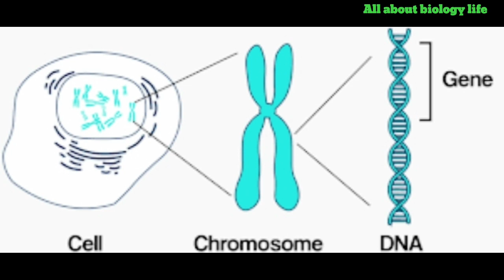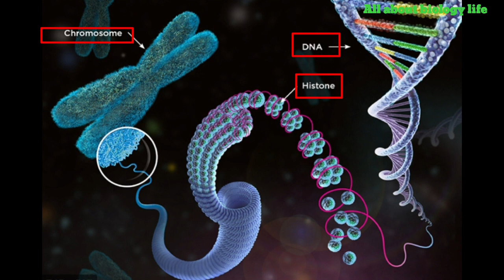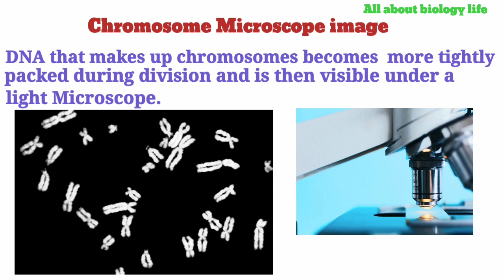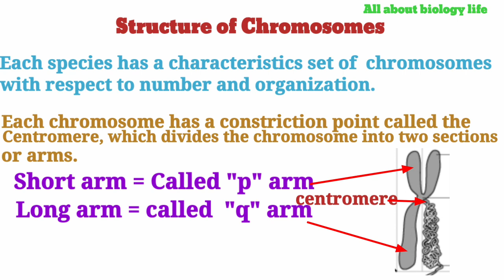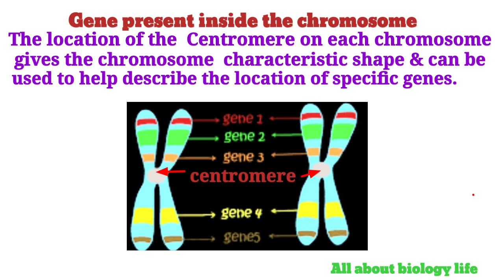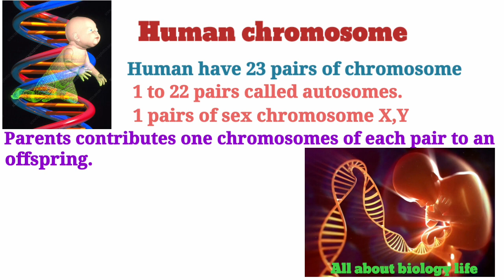What is chromosome? Structure and Function of chromosomes.